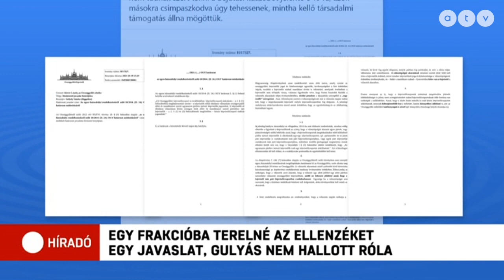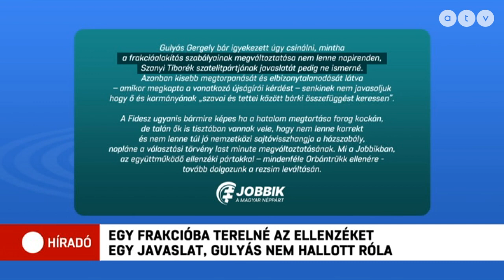Egy frakcióba terelné az ellenzéket egy javaslat, Gulyás nem is hallott róla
Gulyás Gergely nem ismeri az ISZOMM párt határozati javaslatát arról, hogy a közös listán induló képviselők egy frakcióba üljenek be a következő parlamenti ciklusban.